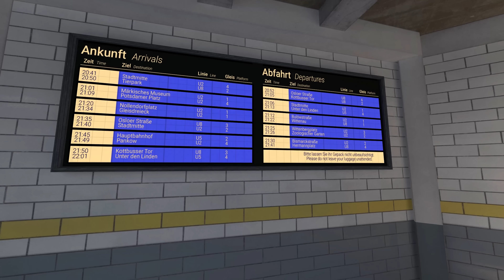NEW CS2 Overpass - Cinematic Tour (4K)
A cinematic 4k tour of the new Counter-Strike 2 overpass which looks amazing! Big visual upgrade compare to CS:GO.